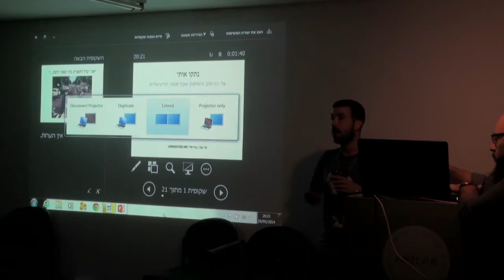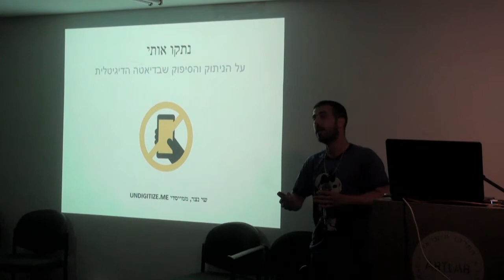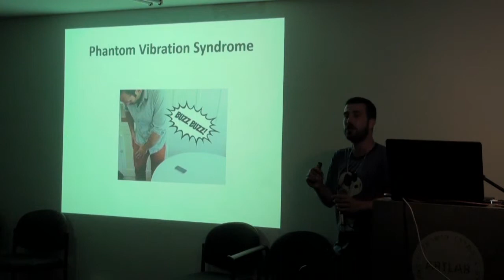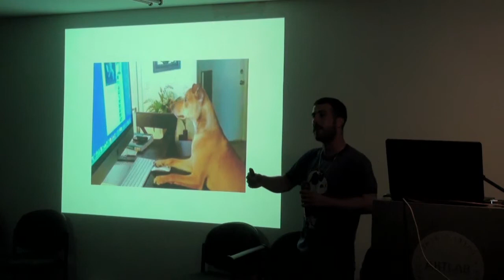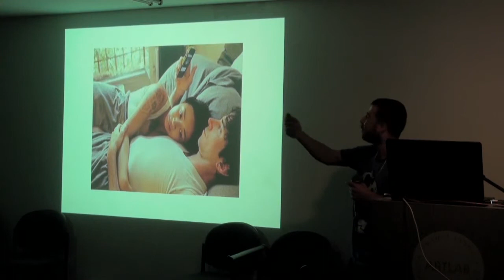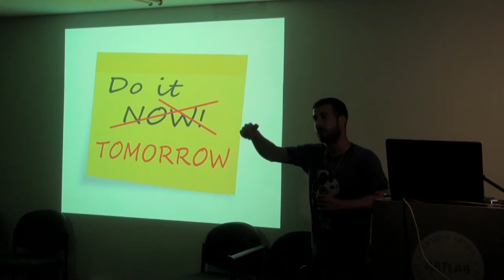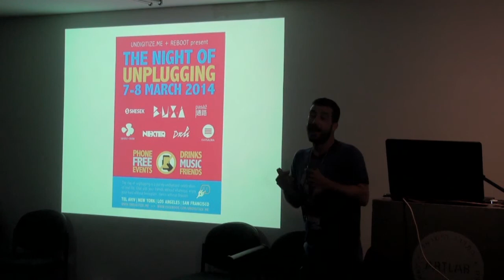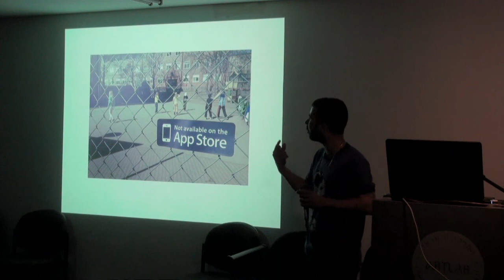נתקו אותי - על הקושי והסיפוק שבדיאטה דיגיטלית / שי נצר